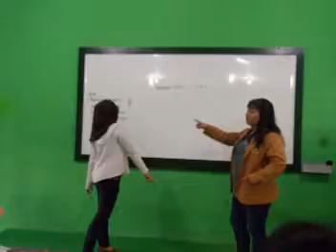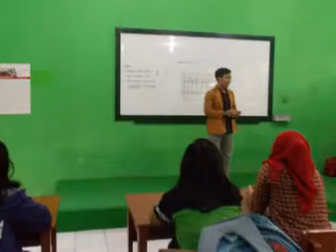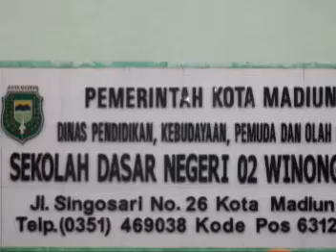Download KKN WIMA-Kelurahan Sogaten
KKN WIMA Kegiatan Minggu I Kelurahan Sogaten
UNIVERSITAS KATOLIK WIDYA MANDALA MADIUN
JL.MANGGIS 15-17 MADIUN 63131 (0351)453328 & (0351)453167